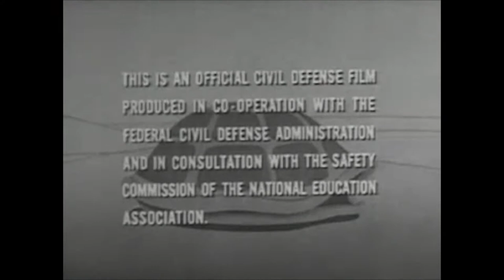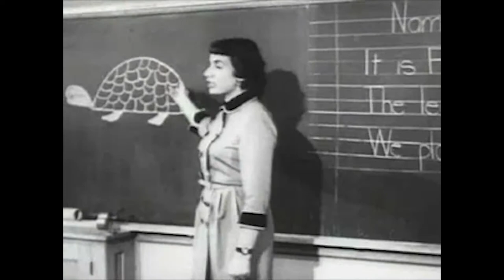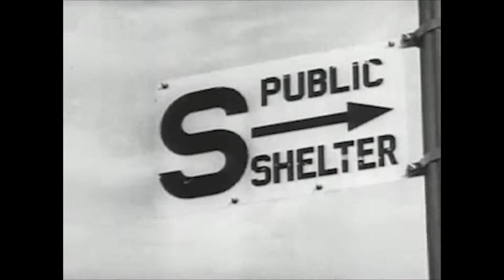Atomic Attack Civil Defense Film for Children [ 1951]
Original Title : Duck and Cover
Country : United States
Creator : Archer Productions, Inc.
Publication date : 1951
Usage : Public Domain

Description :

Civil defense film for children in which Bert the Turtle shows what to do in case of atomic attack. Selected for the 2004 National Film Registry of "culturally, historically and aesthetically significant" motion pictures.